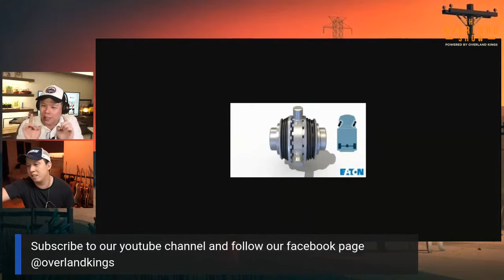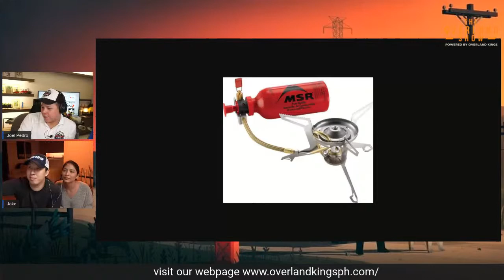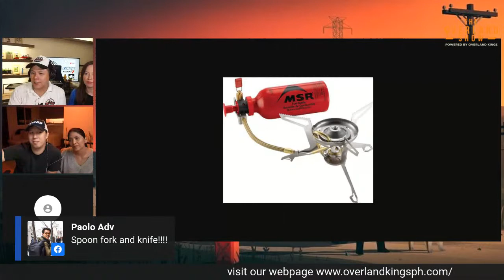EP 11 What's in your overland Kitchen Box?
🔥 The Overland Show 🔥

Join us tonight as we invite our special guests to explain how we pack our kitchen boxes to prepare the best food in the trails!